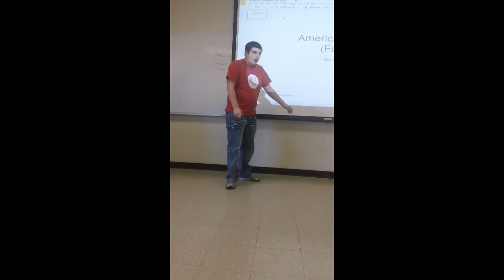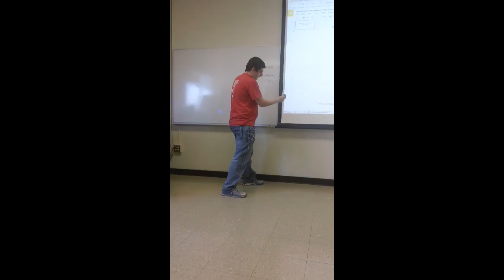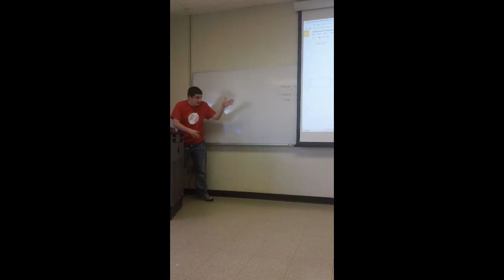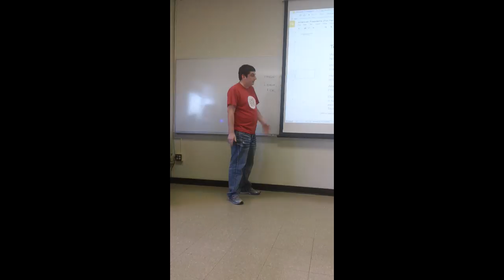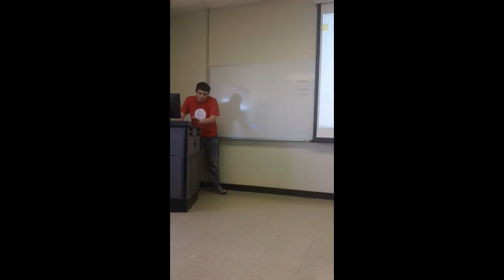Ryan Sheehan Presentation II